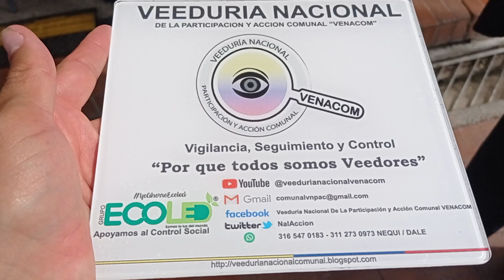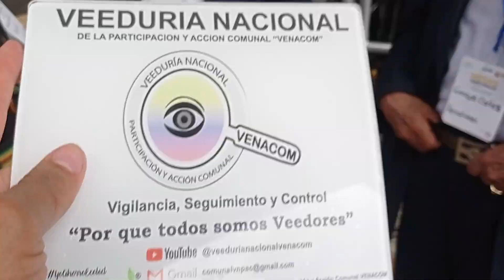«Asamblea de Economía Solidaria, Popular y Comunitaria - UAEOS»Jorge Caceres Enrique Cortez- VENACOM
Desde el área de prensa de Control Social de la «Veeduría Nacional de la Participación y Acción Comunal – VENACOM» se genera seguimiento a las diferentes acciones desarrolladas en la comunidad y que afectan directa e indirectamente a tod@s nuestros afiliados de la Acción Comunal, en esta ocasión participamos en la «Asamblea de Economía Solidaria, Popular y Comunitaria en Bogotá» actividad liderada por la «Unidad Administrativa Especial de Organizaciones Solidarias - UAEOS», en cabeza de su director «Mauricio Rodríguez Amaya quien junto a un equipo multidisciplinario» facilitaron tan importante actividad.

Espacio en el cual más de 300 delegados de organizaciones cooperativas, comunales, campesinas o de la economía popular y solidaria del departamento de Meta, Cundinamarca y Bogotá, con la presencia de entidades gubernamentales del orden nacional, regional y local se dieron cita en la capital del país para intercambiar conocimientos, generar material de insumo, conocimiento y experiencia de nuestros territorios desde la asociatividad solidaria se puede contribuir a disminuir la brecha de acceso a los derechos sociales en la «Colombia profunda, oculta, invisible y olvidada».

Construyendo el acuerdo con la Agenda Común Territorial, sus lineamientos son:

Mesa No 1: Fomento de las Organizaciones de la economía solidaria, popular y comunitaria con enfoque poblacional, sectorial, de Genero y Territorial.

Mesa No 2: Asociatividad par a proteger el alimento, la tierra y el agua.

Mesa No 3: Impulso a los circuitos de comercialización locales y regionales.

Mesa No 4: Obras Comunales Asociativas.

Mesa No 5: Inclusión Financiera a través del crédito comunitario cooperativo.

Mesa No 6: Asociatividad con trabajo decente.

Mesa No 7:   Asociatividad para el arte y la cultura.

Mesa No 8: Asociatividad con y las jóvenes

Mesa No 9: Asociatividad Solidaria con mujeres.

Mesa No 10: Asociatividad para la economía campesina y la reforma rural e integral.

Mesa No 11: Impulso a la cultura solidaria, popular y comunitaria.

Mesa No 12 Asociatividad y paz total.

Conociendo de primera mano la línea estratégica de la Agenda Asociativa para la Paz, y el marco conceptual de la economía popular, social y solidaria; insumos con los que en mesas de trabajo se realizaron análisis territoriales para ayudar a construir la misma, siendo un espacio de concertación entre el Gobierno nacional y las organizaciones de la economía solidaria, para promover proyectos de impacto territorial.

Identificando y priorizando líneas de acción para la construcción conjunta de la Agenda Común Territorial, generando seguimiento a dichos acuerdos y fomentando Políticas públicas, Planes, programas, proyectos, marcos normativos acordes a las necesidades de cada comunidad, fortaleciendo la Gerencia Comunal y comunitaria de las Fuerzas vivas del Territorio, inyectando recursos; económicos, jurídicos, técnicos, administrativos, operativos entre otros que permitan alcanzar derroteros en nuestras comunidades, permitiendo la construcción de Instrumentos de planeación vinculantes, fortaleciendo las economías populares y comunitarias...

La «Unidad Administrativa Especial de Organizaciones Solidarias - UAEOS» es un pilar para la implementación y desarrollo de la economía popular, como lo ha definido el Gobierno del Cambio en cabeza Presidente de la República de Colombia «Gustavo Petro y Francia Márquez» “Colombia, potencia mundial de la vida” en el Plan Nacional de Desarrollo 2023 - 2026, al darle la responsabilidad de diseñar, adoptar, coordinar, ejecutar y promover los planes, programas y proyectos asociados con la economía solidaria, popular, comunitaria y social en el marco de la
Agenda de la Asociatividad Solidaria para la Paz.

Desde esta tribuna de Control social invitamos a la Sociedad Civil, Fuerzas Vivas del Territorio a «RESPALDAR E INCENTIVAR» estos espacios de Gerencia Comunal y comunitaria, dialogo, solidaridad y reflexión a nivel nacional, departamental, municipal, local, barrial,  los cuales brindan importantes luces desde la comunidad hacia la institucionalidad, en los cuales Gerentes y servidores públicos, escuchan a las comunidades, toman atenta nota, generando una serie de iniciativas y acciones vinculantes a corto, mediano y largo plazo, con instrumentos de planeación efectivos y acordes a las necesidades de cada territorio desde diferentes frentes por el bienestar general.